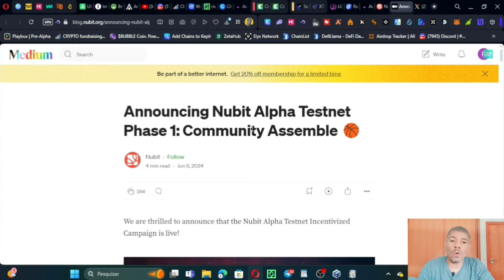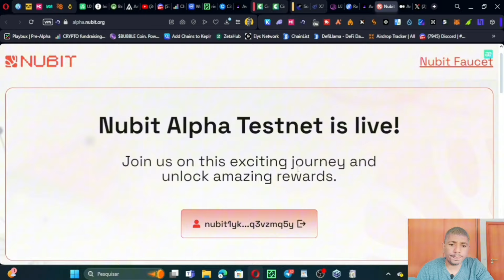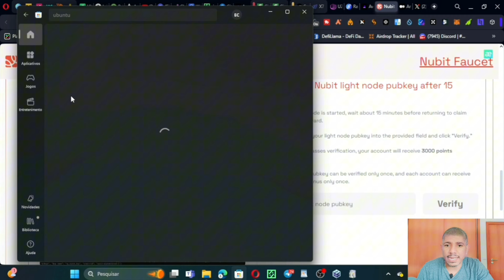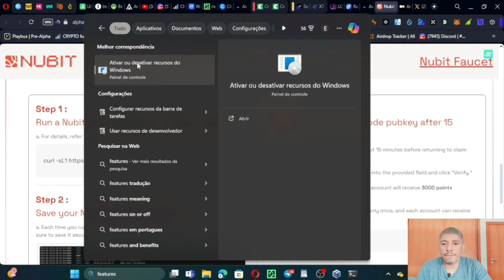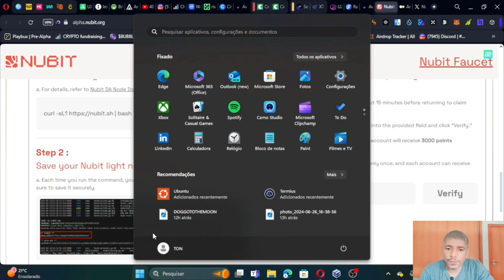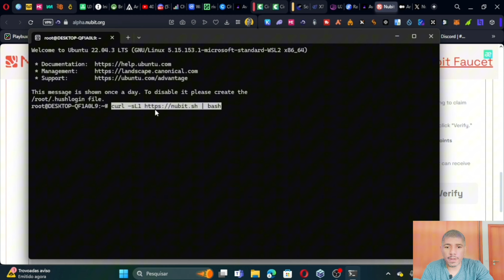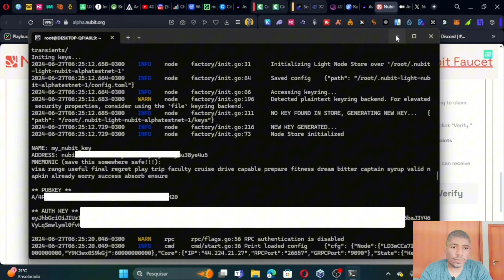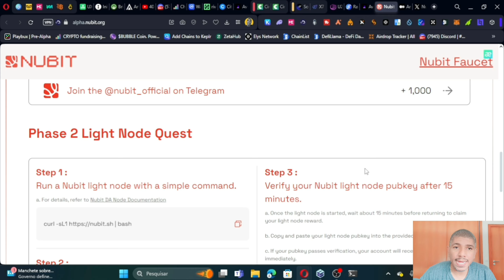Guia Completo! Nubit Node: Como Rodar de Forma Simples e Rápida!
Baixem a melhor carteira do mundo, e reivindique os seus pontos